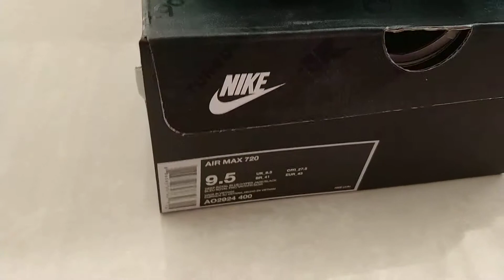Nike Air 720 AR9294-400